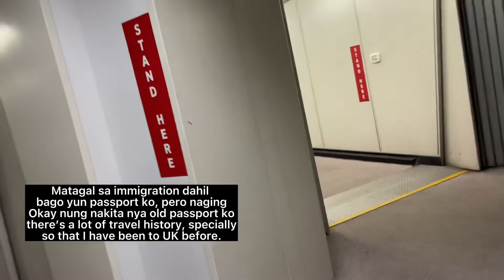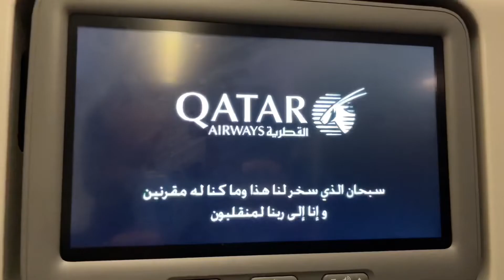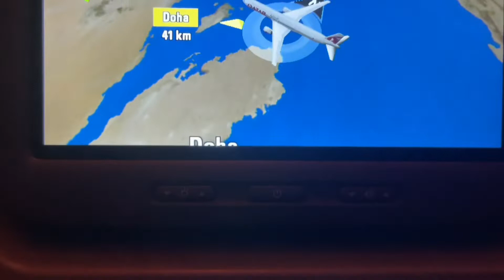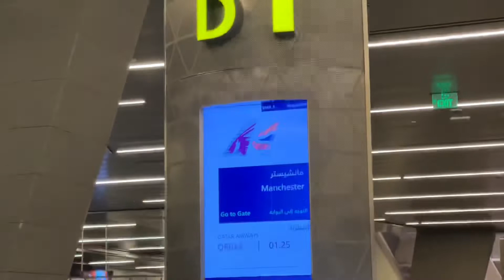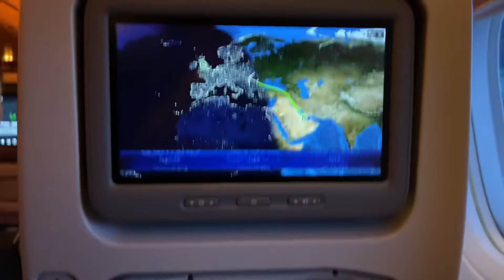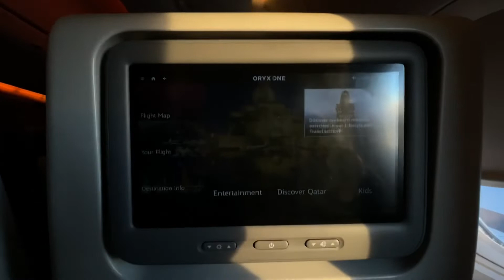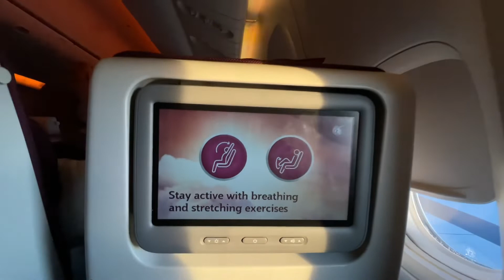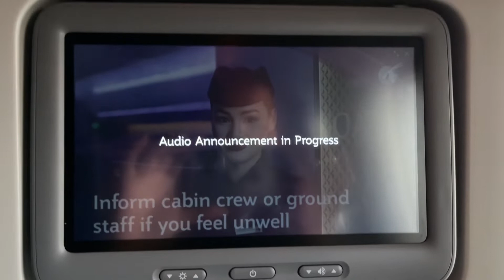How Travel Internationally During Pandemic (From the Philippines to Europe and Africa)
Traveling During Pandemic Pinoy Style
What you need to know if you travel internationally…